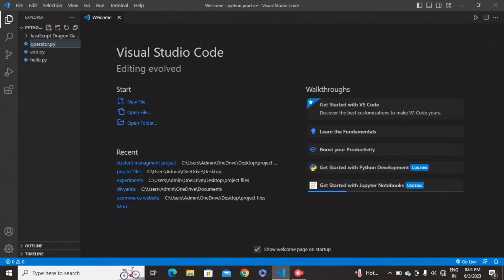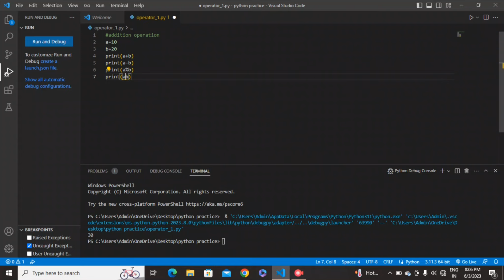Mastering Python Arithmetic Operators: A Comprehensive Guide | python program series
🚀 Welcome to Future tech! In this tutorial, we're diving deep into the world of Python programming to explore and master the fundamental building blocks of arithmetic operations. Whether you're a beginner looking to strengthen your Python skills or an intermediate coder aiming for a solid understanding of arithmetic operators, this video is tailored just for you.

🔍 What's Covered:

Addition, subtraction, multiplication, and division
Exponentiation and modulus
Order of operations
Tips and tricks for efficient coding

I'll be actively engaging to help you on your Python journey!

Happy coding! 🚀💻